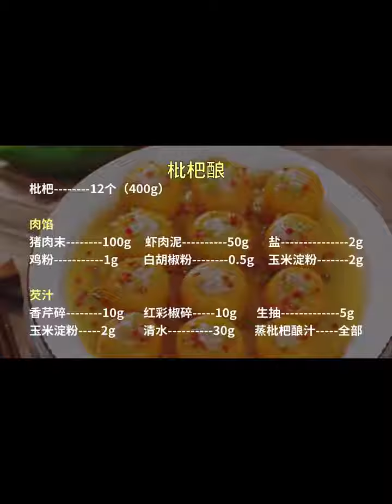枇杷酿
《本草纲目》记载：“枇杷，集四时之气，能润五脏，滋心肺。” 今天是用枇杷浅酿一个菜，这一道枇杷酿，刮油解腻，风味独特~
【食材】
枇杷12个（400g）
肉馅：猪肉末100g  虾肉泥50g  盐2g  鸡粉1g  白胡椒粉0.5g  玉米淀粉2g
芡汁：香芹碎10g  红彩椒碎10g  生抽5g  玉米淀粉2g  清水30g  蒸枇杷酿汁全部